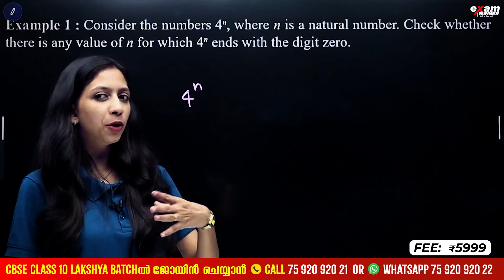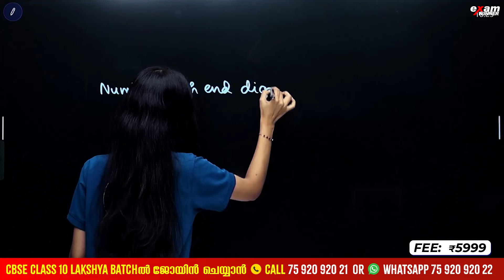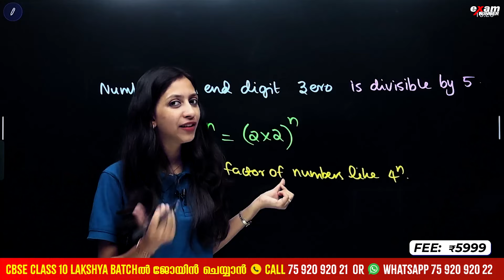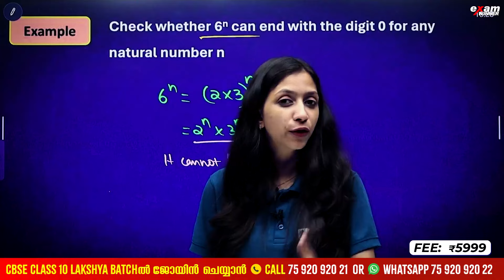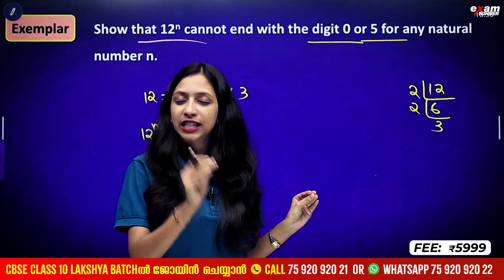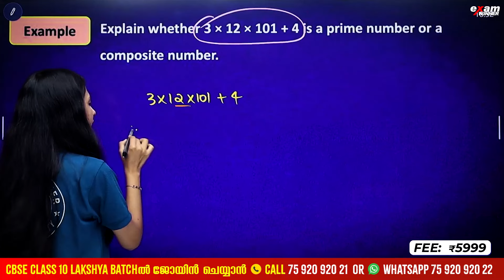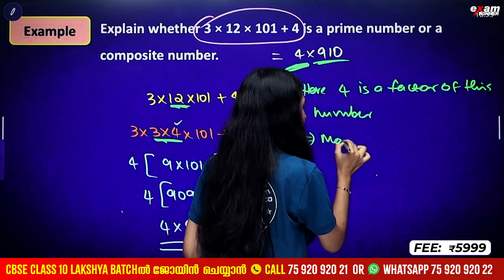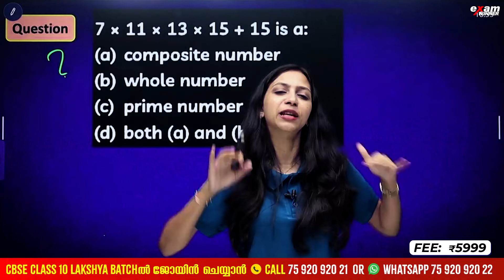CBSE 10 Maths | Chapter 1 | Real Numbers Part 4 | Important 2 Questions | Exam Winner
Welcome to CBSE 10 Exam Winner! 🏆📚 Get ready to conquer Chapter 1 of CBSE 10 Maths with Part 3: Real Numbers. In this session, we delve into the fundamentals of HCF and LCM, exploring their significance and application in solving mathematical problems. Learn about factors, prime numbers, and how to calculate the highest common factor and least common multiple efficiently. Whether you're preparing for exams or aiming to strengthen your math skills, this video provides valuable insights and strategies to help you succeed.

💥 To join Exam Winner Class 10 CBSE Lakshya Batch 2024 -25💥📱WhatsApp " Hi " to 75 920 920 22💥 0R " Call " 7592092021